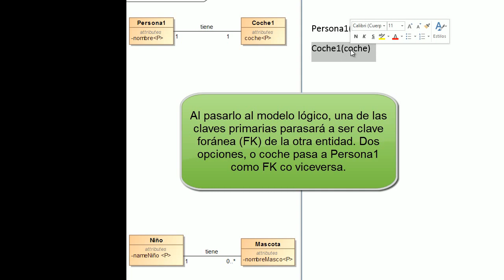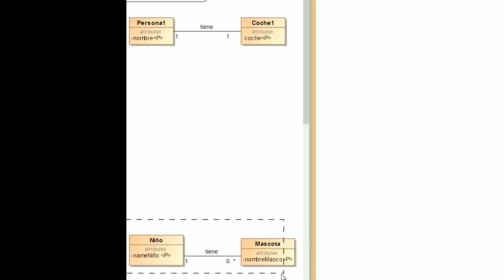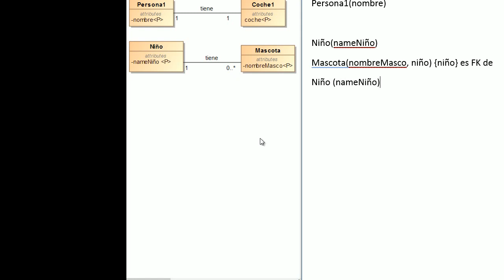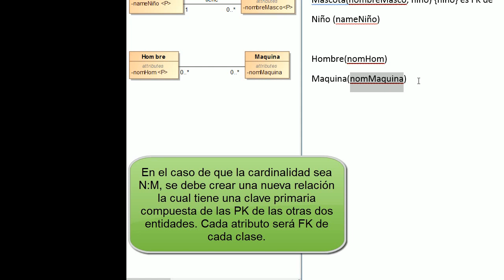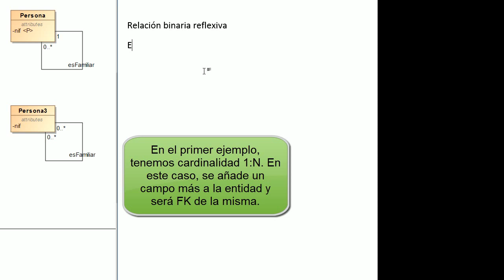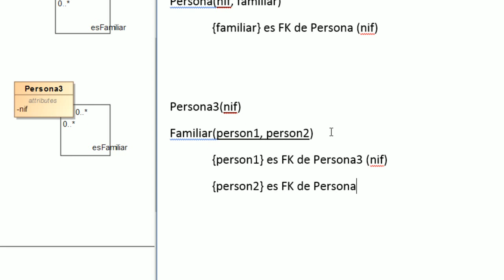Diseño BBDD: Relaciones binarias. Modelo conceptual a modelo lógico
Mediante este vídeo, podemos ver como pasar una relación binaria del modelo conceptual al modelo lógico. En el vídeo se ven relaciones binarias de varios tipos, normal, reflexiva, compuesta, etc.